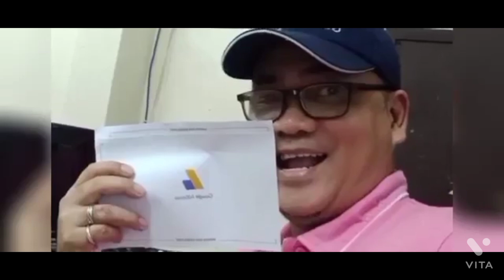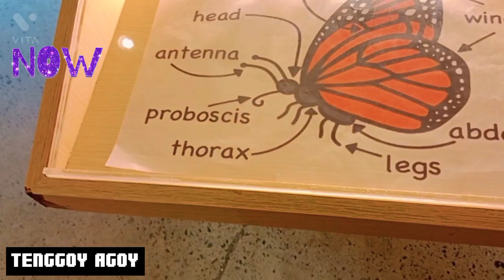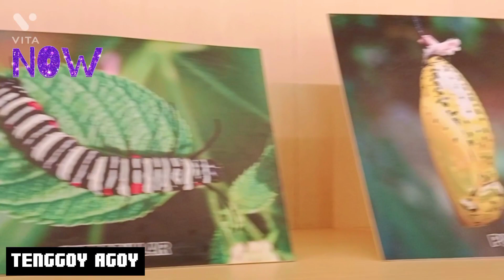MANILA ZOO PART#2 GALORE